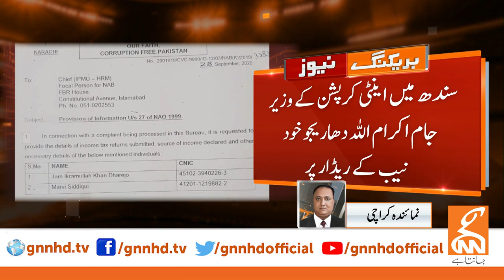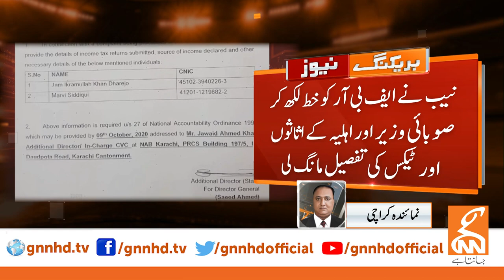Anti-corruption minister Ikramullah on NAB radar| GNN | 03 October 2020